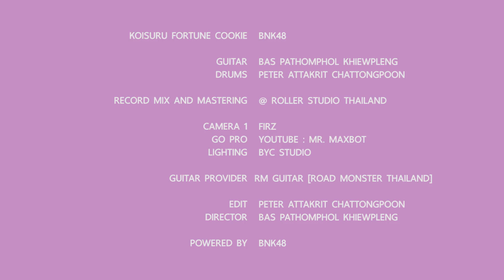คุกกี้เสี่ยงทาย (Koisuru Fortune Cookie) - BNK48 - (Guitar Cover) by Bas Pathomphol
สิ้นสุดการรอคอยเสียที คลิป cover เพลง
"Koisuru Fortune Cookie - BNK48"
โดยผม และ น้องเติ้ง Attakrit Chattongpoon
เชิญรับความรักความสดใจและความภักดีต่อลูกพี่จากเราได้เลยครับ
ขอบคุณ Roller Studio ของอาจารย์บูสสำหรับห้องอัดและเอ็ฟเฟ็กสุดโหดครับผม Booster Khaojang

ขอบคุณกีต้าร์จาก RM Apisadaton Jaiboon บิ๊ก หนุ่ย

ขอบคุณกล้อง GoPro ติดปืนจาก Mr.Maxbot ด้วยครับทำให้ภาพสวยมาก Phin Athiwat

ขอบคุณกล้องจาก FI RZ ด้วยครับ ไม่ได้มาถ่ายนี่แย่เลย

ขอบคุณน้องๆที่มาช่วยกันอย่างเต็มที่ครับ เราจะทำเพื่อเรือหลวงของเรา มิงกุ จะเป็นคนดีให้ได้นะ Pong Hky Win S Limrattanasaran

เพลงนี้เราเริ่มโปรเจค PuNiCher_STUDIO Youtube เป็นคลิปแรก ยังไงน่าจะมีเพลงต่อๆไปแน่นอนครับ

สุดท้ายนี้ "รักนะลูกพี่ จุ๊บๆ"